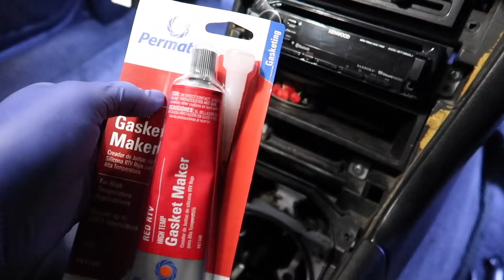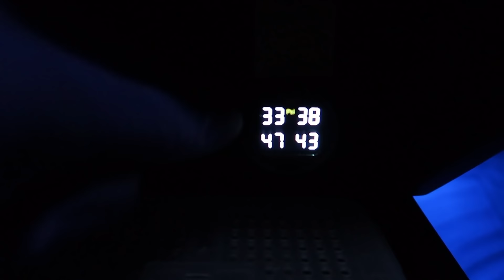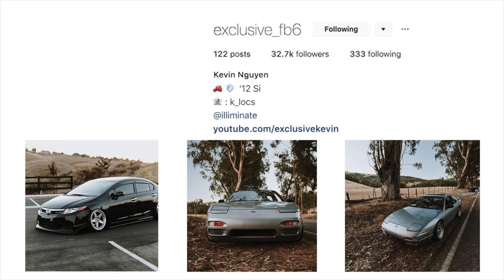New 240sx mod & Civic back from the dead!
If you guys enjoyed the video, let me know what you think! Thanks to drift dialects I can now monitor my psi in all my tires. No more debeading again!

Follow us to catch EXCLUSIVE updates!

k_locs

French Montana - No Stylist ft. Drake